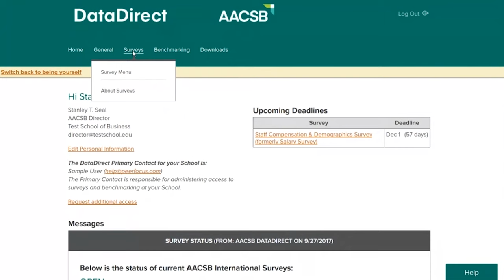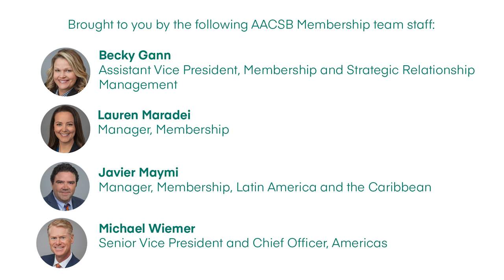Welcome to AACSB’s Business Education Alliance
AACSB's Membership Services team welcomes you to the Business Education Alliance. The AACSB Business Education Alliance is a network of business educators, business, nonprofit, and public-sector organizations dedicated to sharing knowledge and best practices that accelerate innovation in business education.